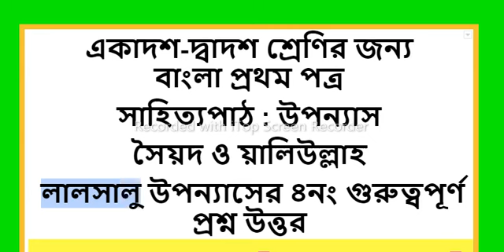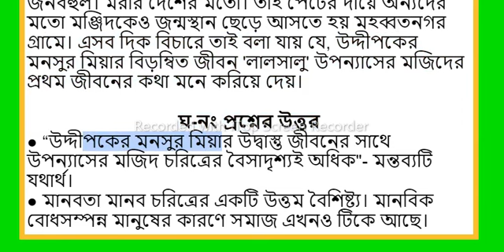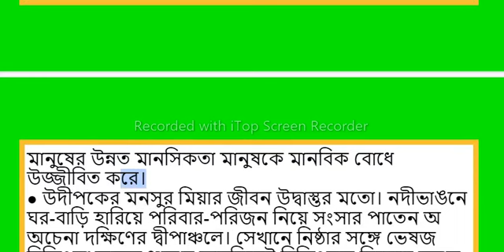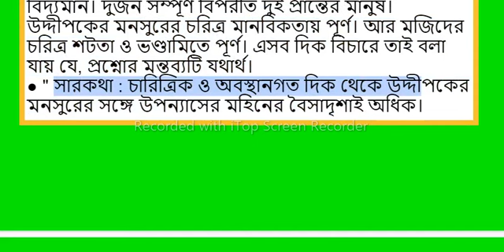লালসালু উপন্যাস ৪নং গুরুত্বপূর্ণ প্রশ্ন উত্তর